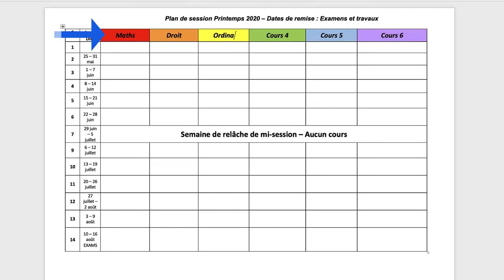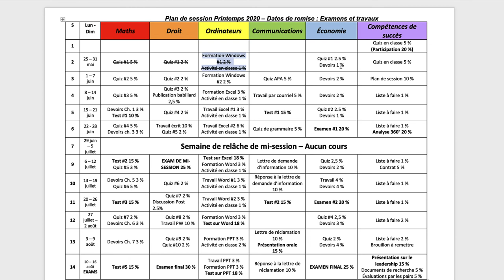Comment créer un plan de session